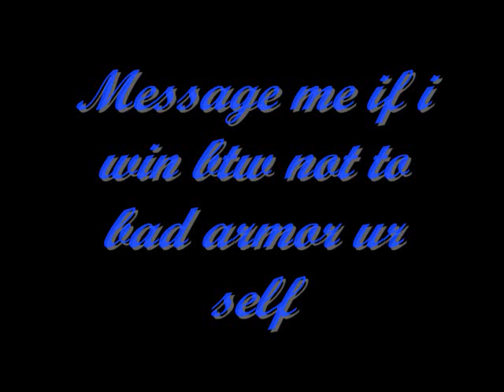Armor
This is my awesome armor set i made up tell me if u guys